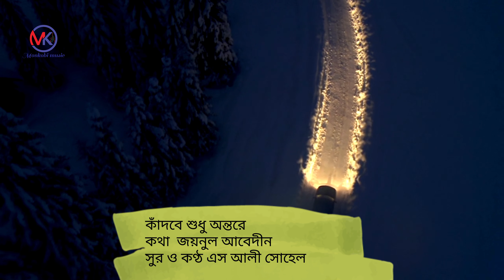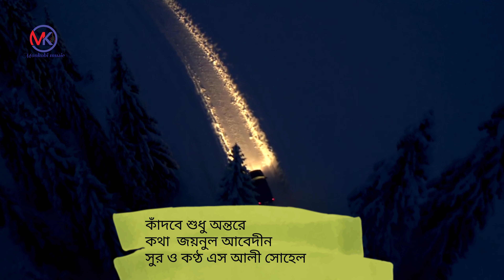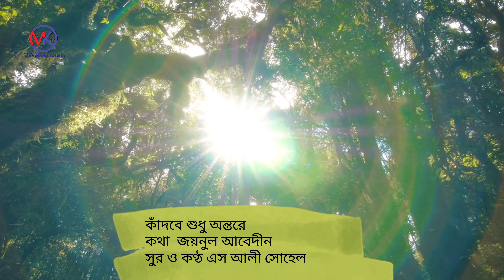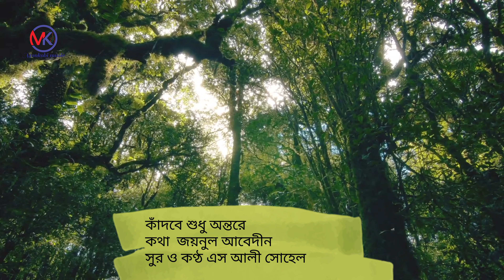কাঁদবে শুধু অন্তরে || Kadbe Sudu Ontore ||এস আলী সোহেল | Lyricist: Joynul Abedin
কাঁদবে শুধু অন্তরে
কথা  জয়নুল আবেদীন
সুর ও কণ্ঠ এস আলী সোহেল

চলে যাবে যখন
সবার সম্মুখ হতে,
পরাজয় মেনে নিয়ে
হয়তো কাঁদবে তখন।।

দেখবে না কেউ
বুঝবে না কেউ,
কাঁদবে শুধু অন্তরে।।

আহা রে জীবন!!
আহা জীবন!!
মূর্খ আমি!
বুঝতে পারি,
যখন দেখি
একা আমি,
একাই আমি।।

পরাজয়ে ফিরবে যখন
একাই কাঁদবে তখন।
তোমার বলে কেউ ছিল না,
আর হবে না কখনো।।

Youtube ইউটিউব:
Produced by: মনকবি মিউজিক monkobi music